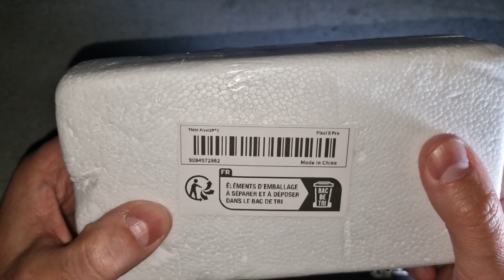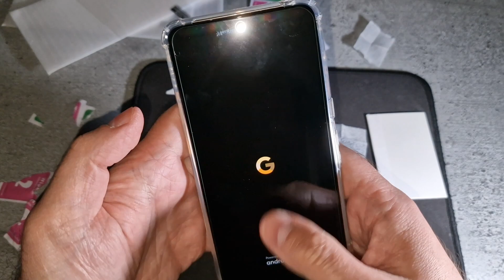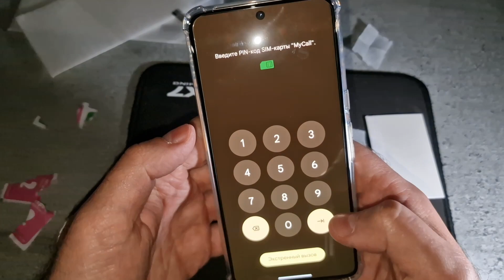GOOGLE PIXEL 8 PRO - Я ДАЛ ЕГО ЭКРАНУ ВТОРУЮ ЖИЗНЬ 2024!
Смартфон Google Pixel 8 Pro оборудован 6.7-дюймовым OLED-дисплеем, который транслирует насыщенный черный оттенок и не допускает промедлений при смене динамичных сцен. Покрытие Corning Gorilla Glass Victus 2 защищает экран от образования трещин и царапин. Вычислительная мощность состоит из 9-ядерного процессора и 12 ГБ оперативной памяти. Пользователи могут организовать работу в многозадачном режиме и осуществлять быструю навигацию между окнами.
Смартфон Google Pixel 8 Pro оснащен 3-модульной камерой с лазерной фокусировкой, которая мгновенно настраивает подходящую резкость. Эффект Боке создает акцент на главном объекте, размывая задний фон. Многомерный чистый звук воспроизводят стереодинамики. При верификации личности используется отпечаток и черты лица. Аккумулятор емкостью 5050 мАч поддерживает опцию реверсивной зарядки. Она позволяет восполнить энергию устройств беспроводным способом. Хранение данных производится во встроенной памяти объемом 128 ГБ.